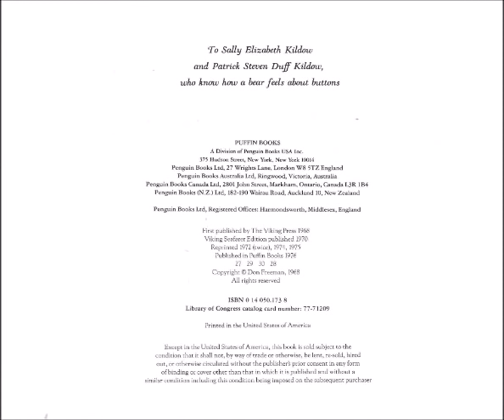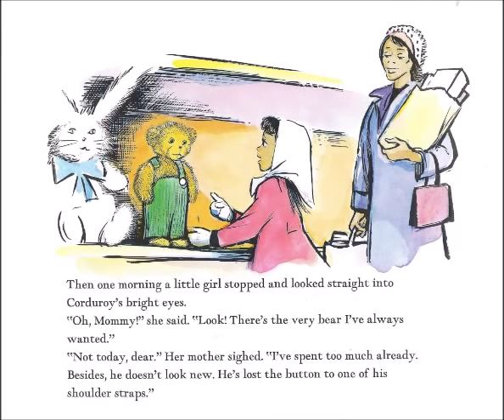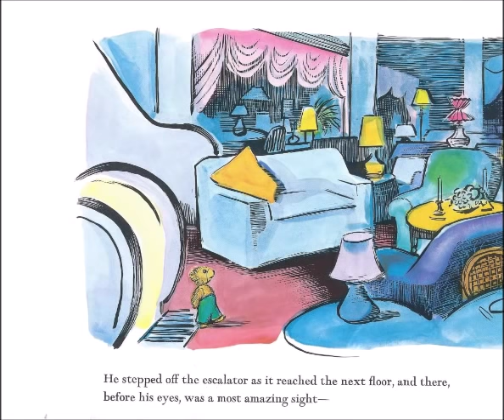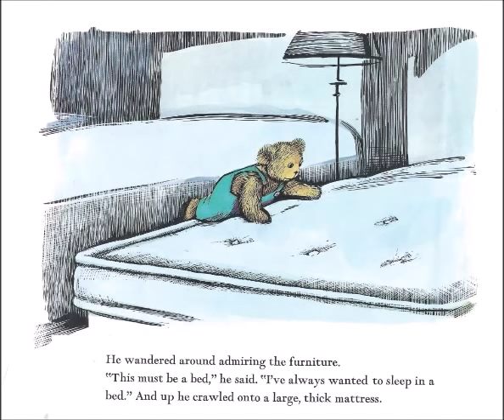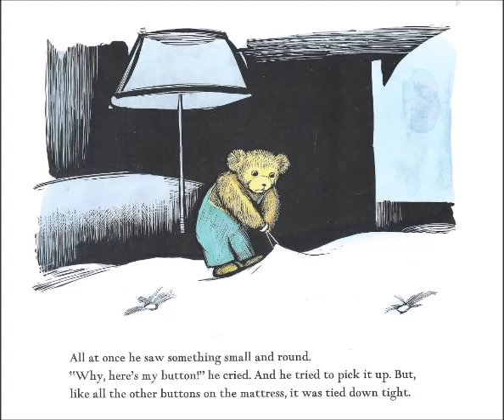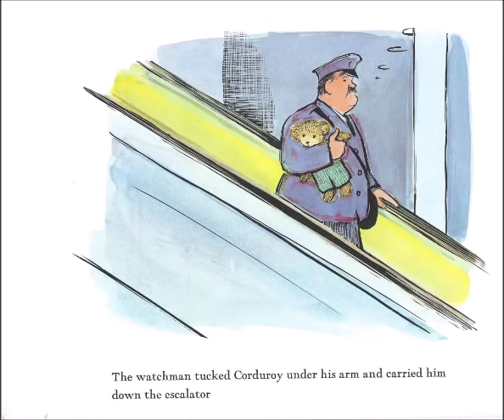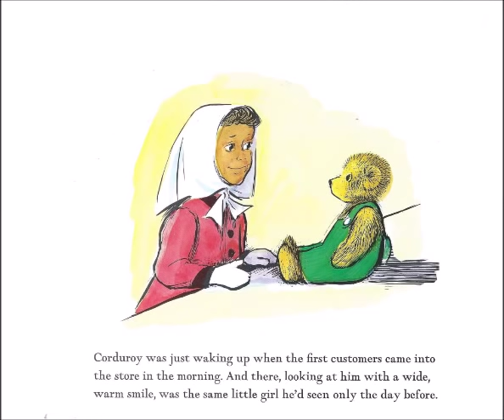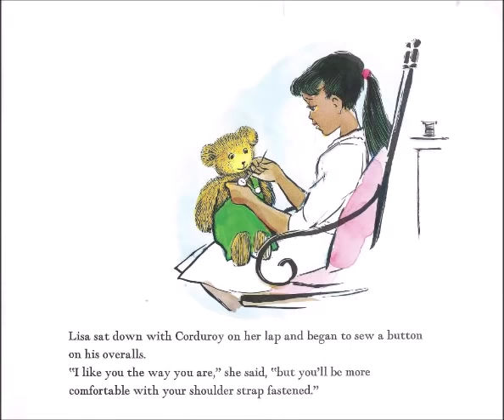Corduroy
This is a live reading of "Corduroy".
Author: Don Freeman
Illustrator: Don Freeman
AR: 3.5/0.5 pt.